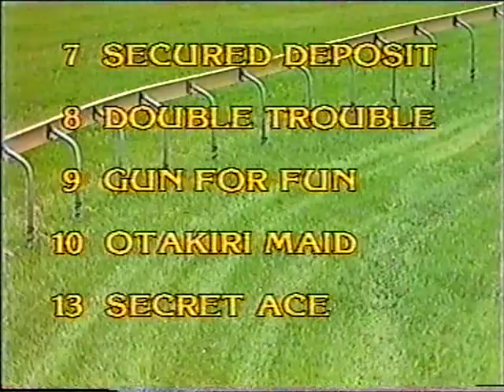ROSE AND THISTLE (NZ) - 1984 Queen Elizabeth Handicap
1984 Queen Elizabeth Handicap 2400m Ellerslie (NZ)
ROSE AND THISTLE (NZ)
6yo Chestnut Horse Harbor Prince x Scotch Belle
Owned by A Purdie & W White
Bred by
Trained by Errol B Skelton
Jockey: Brian York
Winners Weight: 54kg
Winners Time: 2:27:74
Winners Margin:  3/4 Length
2nd: Greatness
3rd: Secured Deposit
4th: Secret Ace
5th: Mr Duthie